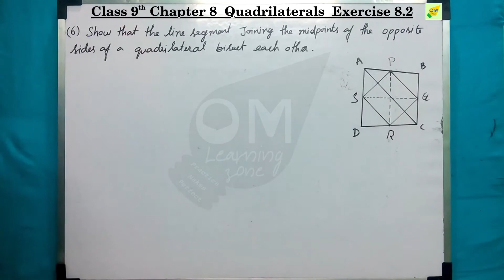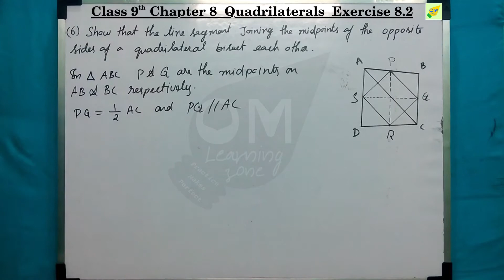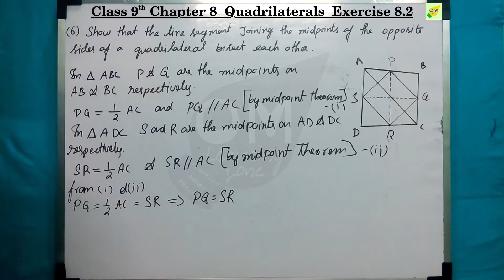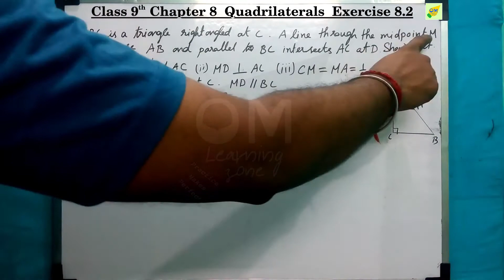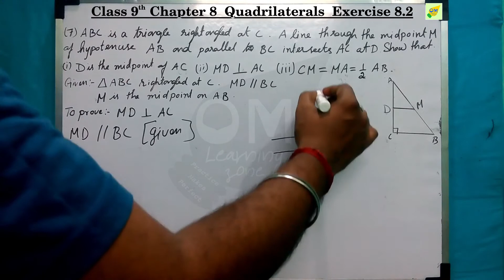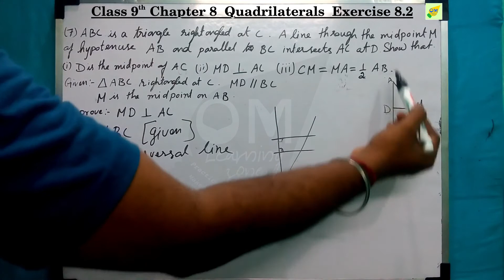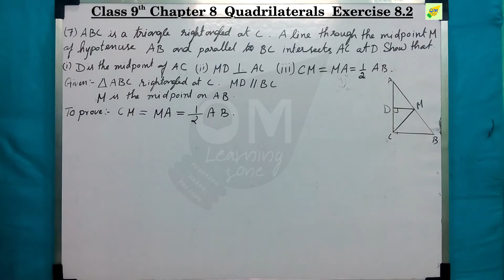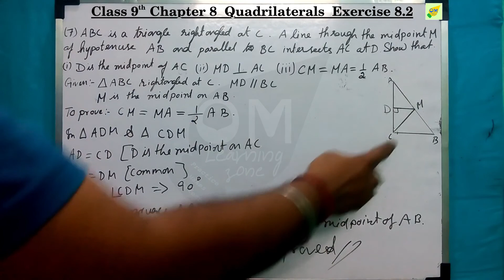CBSE 9th Maths | Chapter 8 | Quadrilaterals | Exercise 8.2 | Qno 6 & 7 | In tamil